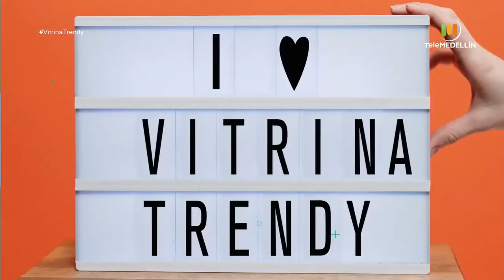Simple joyas [vitrina trendy] Telemedellín